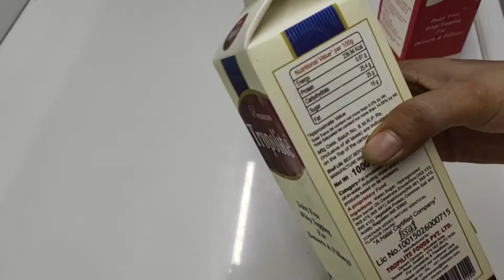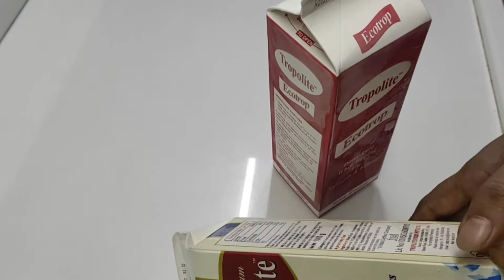Perfect way to beat the whip cream | How to perfect beat whip cream for cake decorating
We are lots cooking video which are easy ,quick and delicious recipe to make at home

Learn how to make a beautiful eggless 🥭 mango 🥭 cake 100 percent perfect mozzarella cheese make at home easily/सबसे आसान व सरल तरीका मोजरेला चीज के लिए अगर आप ने यह भेल नहीं खाई तो कुछ भी नहीं खाया | Tomato slice chat | Tomato slice bhel
बिल्कुल नई और आसान विधि वडा पाव बनाने के लिए बिना यीस्ट , ओवन |vadapav Flat bread| बनाई मिनटों में Pizza recipe - कढ़ाई में बनाइए पिज़्ज़ा बिना ओवन बिना यीस्ट सबसे आसान Tasty Pizza बारबार बनाएंगे How to make 100 % McCain like cheese ball | McCain jaise Cheese ball kaise banaye How to do flower basket icing for beginners | Cake decoration idea Easy way to make three flavoured ice cream cake / आसानी से घर पर बनइए आइसक्रीम केक घर पर बनाइए बचे हुए चावल से मिठाई /चावल की फिरनी /rice firni Chocolate ice cream without cocoa powder and without starting the gas